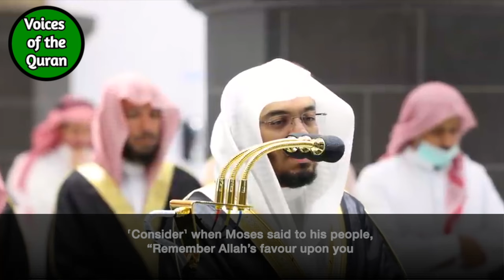Surah Ibrahim | Makkah Tahajjud 1443 | Sheikh Yasser al-Dosari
Reciter: Yasser al-Dosari
Surah Ibrahim (14)